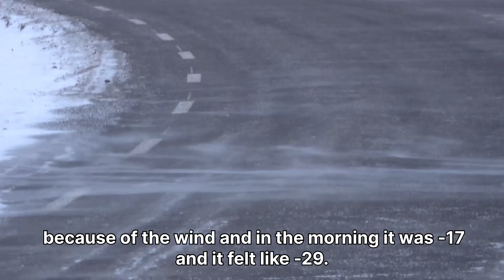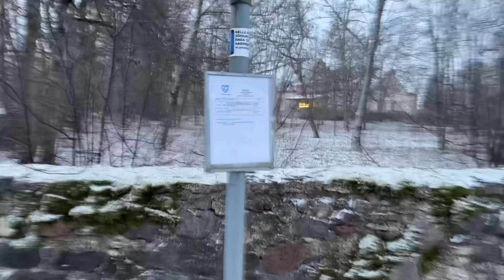Cold day at Muhu, Estonia 🇪🇪